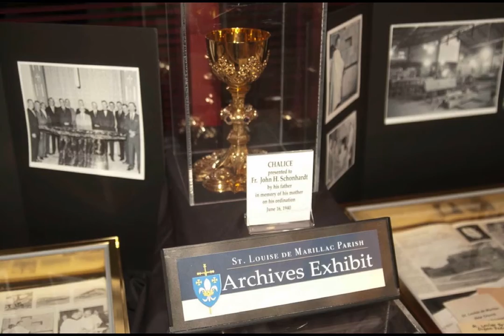St. Louise de Marillac 50th Jubilee Year Celebration, May 22, 2011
This is a 2.5 minute slide show of images to be published in a commemorative book